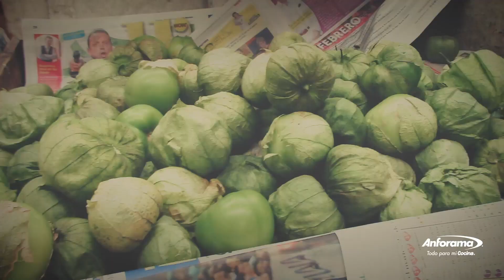Técnicas de Cocina Básica Que Debes Conocer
Técnicas de cocina básica que debes conocer, blanquear y escaldar pueden sonar como conceptos muy raros pero son muy sencillos de realizar, después de practicarlos una vez te darás cuenta de lo fácil y útiles que pueden ser.

Recuerda que en nuestras tiendas puedes encontrar todos lo utensilios que necesitas para cocinar.